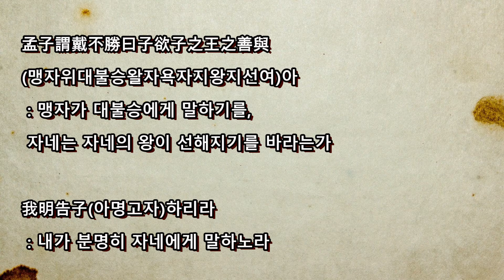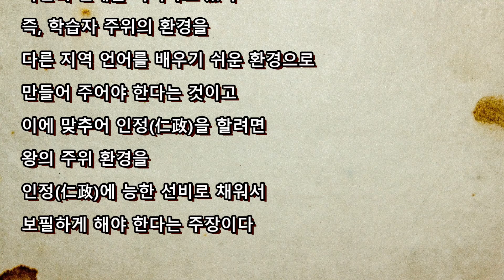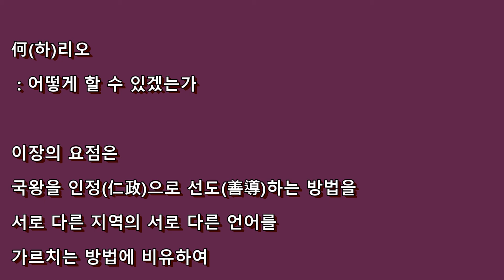맹자/등문공/하편/6장(孟子滕文公下篇六章)